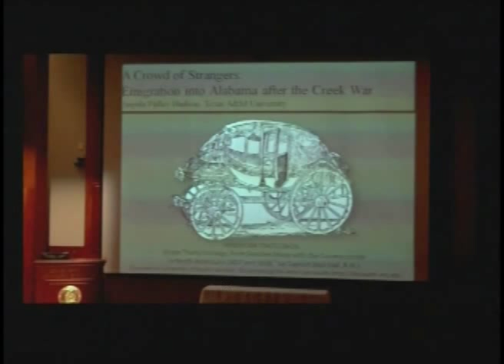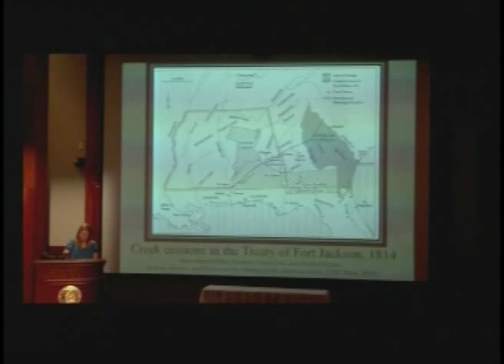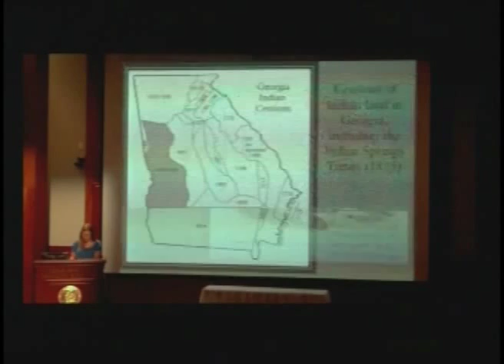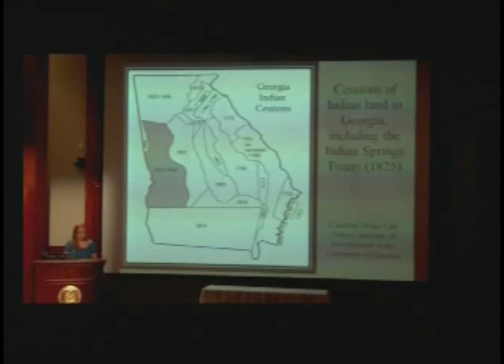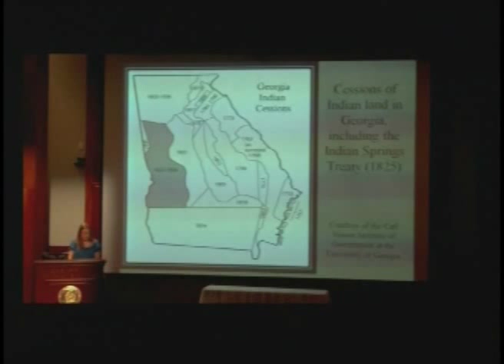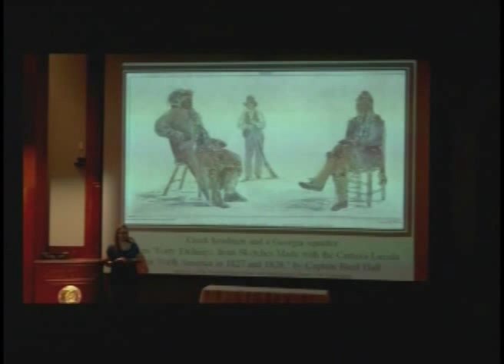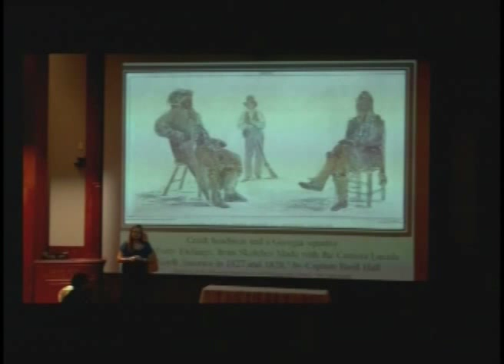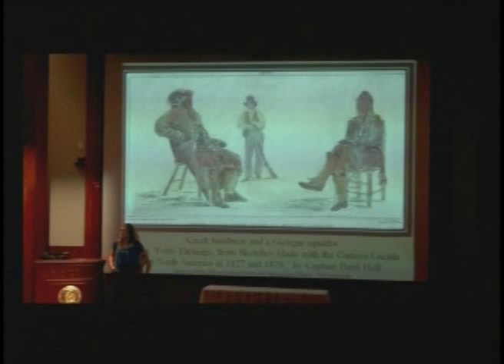"A Crowd of Strangers: Emigration into Alabama after the Creek War" by Angela Pulley Hudson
Alabama Department of Archives and History presents a Book Talk

presented by Angela Pulley Hudson

In the years following the Treaty of Fort Jackson in 1814, emigration into Alabama and the
Creek Nation increased steadily. As roads were improved and steamboat navigation flourished, the whole nation seemed to be on the move. The "strangers" who began to pour into the former Creek territories included not only American settlers seeking a new start in the fertile lands of the Black Belt, but also thousands of slaves, forced migrants who traveled the same roads and waterways with far less optimism about the life that awaited them.